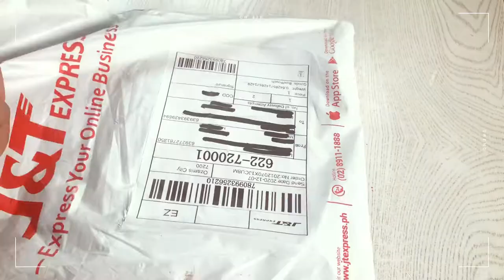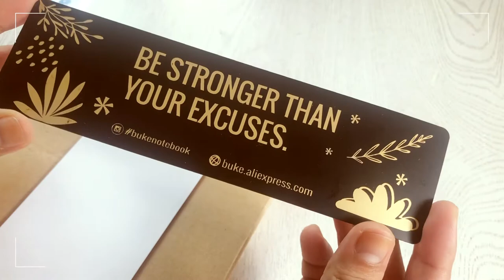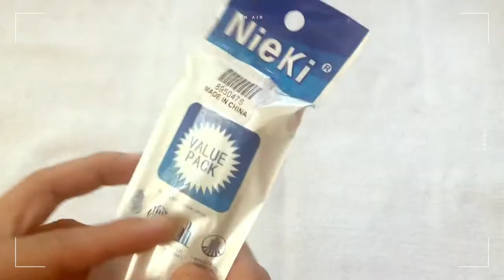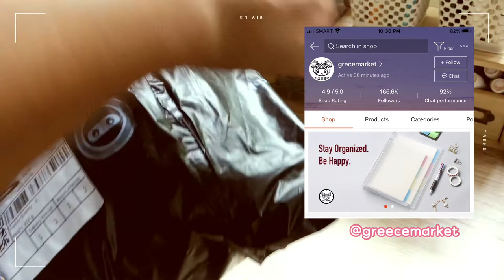Stationery Haul / Pens, Notebooks, Organizers and more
Hi guys,

Yechelle

🔖shopee.ph/xoxoyechelle

Thanks for sharing your beautiful creations.